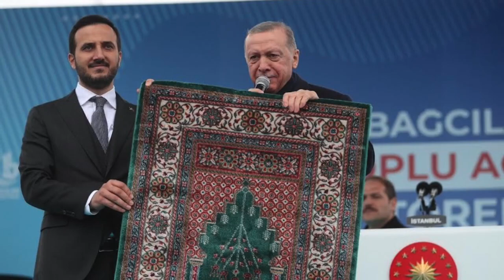Cumhurbaşkanı Erdoğan, Bağcılar’da 97 Tesisin Açılışını Yaptı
Bağcılar’da yapımı tamamlanan ve toplumun her kesimine hitap eden 97 tesisin açılışı Cumhurbaşkanı Recep Tayyip Erdoğan’ın da katıldığı bir törenle yapıldı. Bağcılar’ı desteklediklerini ve asla ihmal etmediklerini söyleyen Erdoğan, “Bağcılar, bizim gözbebeğimiz olan ilçelerimizdendir. İlk yola çıktığımız andan itibaren bize çok güçlü destek veren Bağcılar’ın kalbimizde ayrı bir yeri var” dedi.
HABERİN AYRINTILARI..